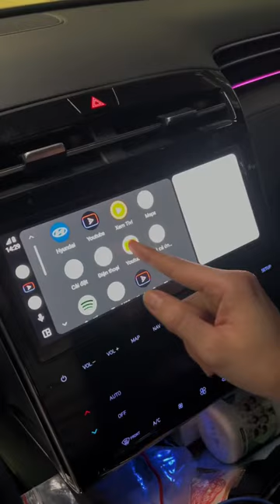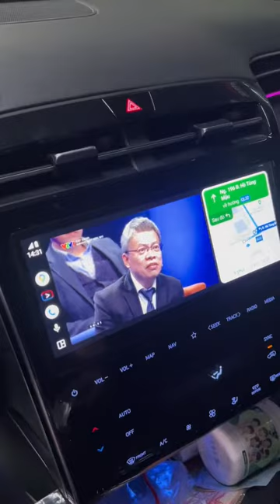Không cần thay màn, chỉ cần 500k vẫn ngon như màn Android